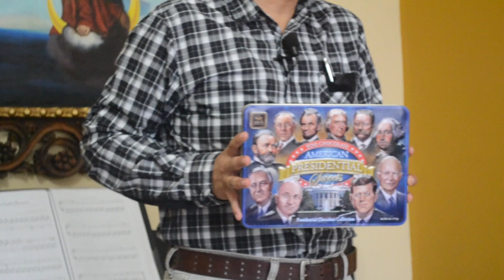LA JURISPRUDENCIA COMO FUENTE DEL DERECHO - Tribuna Constitucional 14 - Guido Aguila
En esta ocasión el Doctor Guido Aguila Grados nos habla sobre la Jurisprudencia.
Hay tres tipos de jurisprudencia constitucional: Los precedentes constitucionales, la doctrina jurisprudencial y  las sentencias normativas. En esta entrega se explica las características de cada una.